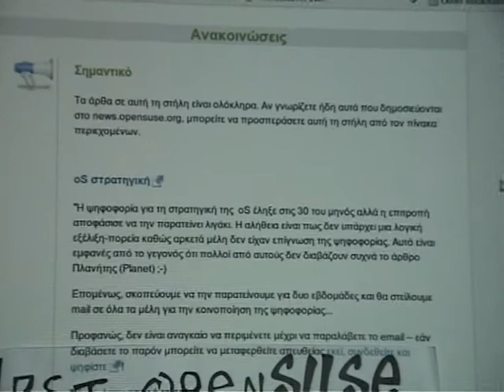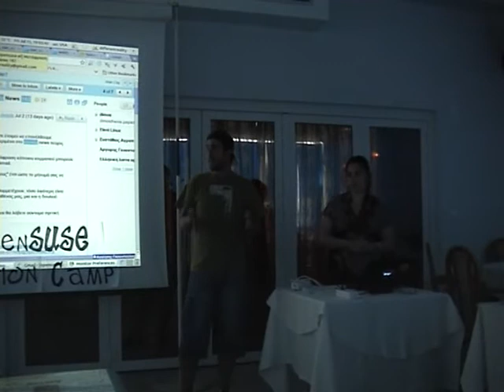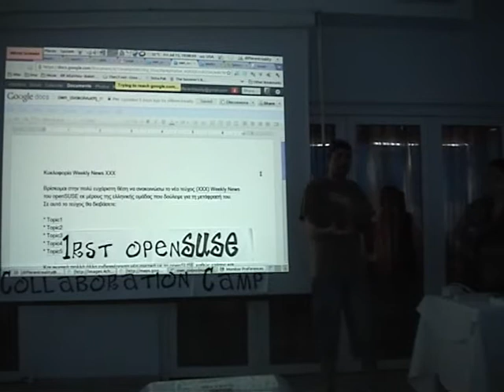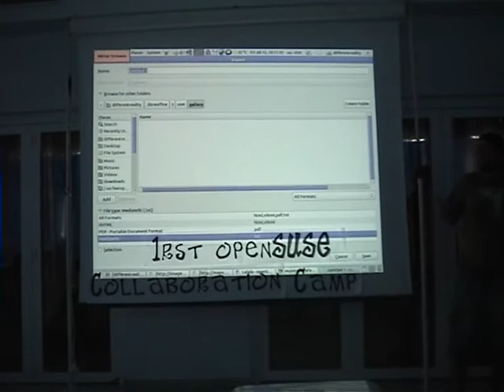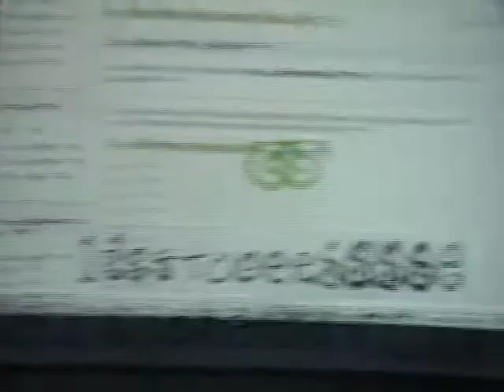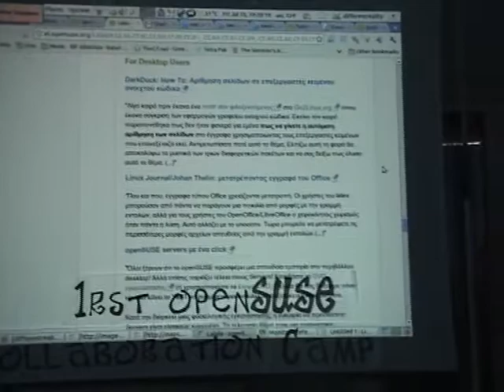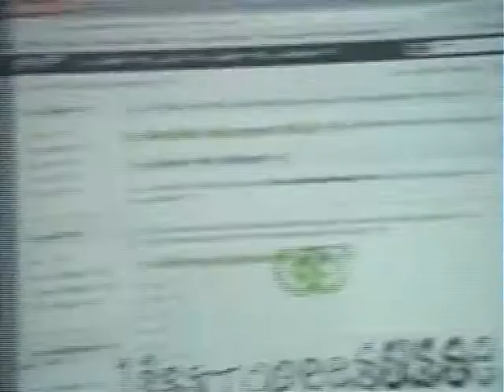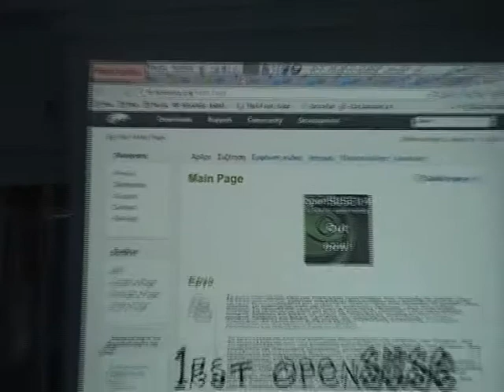Translating the weekly news and the wiki - How, what and why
This video is one of the many talks and workshops that took place at Katerini, Greece from 15th to 17th of July 2011 during the 1st Greek openSUSE Collaboration weekend Camp